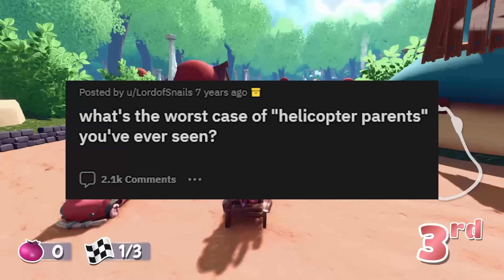What's the WORST CASE of "Helicopter Parenting" You've Ever Seen? - Reddit Podcast